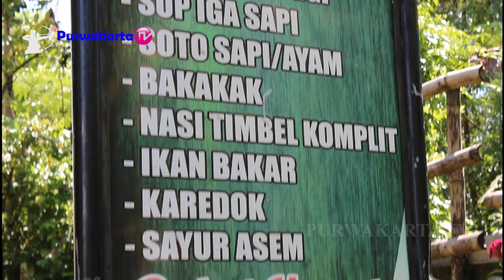AJIIB PISAN PASAKANNANA & TERJANGKAU || MUNGGAHAN DI RM SASATE PASAWAHAN PURWAKARTA MEI 2019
MUNGGAHAN DI RM SASATE PASAWAHAN PURWAKARTA MEI 2019